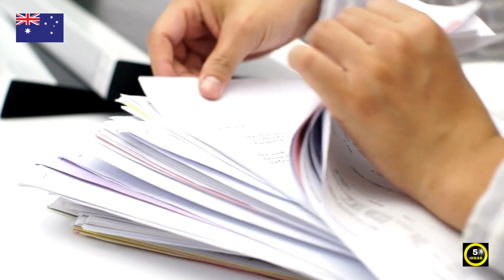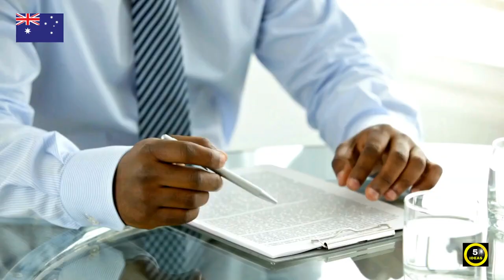🇦🇺 5 Food Truck Business Ideas In Australia | Popular Food Truck Business In Australia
Australia has a population that is multicultural and diverse, and this is reflected in its food scene. One of the easiest and inexpensive ways for Australians to try a range of cuisines is through food trucks. If you are starting food truck business in Australia, we have short listed 5 food truck business ideas for you.

00:00 Intro
00:25 Soup Truck
01:13 Salad Truck
01:39 Milkshake Truck
02:09 Mobile Wood-Fired Pizza
02:43 Meat Pies Truck